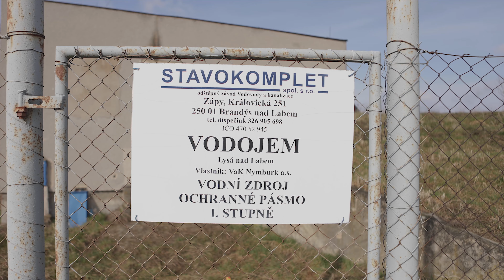Zkapacitnění vodojemu v Lysé nad Labem - předání stavby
Rada města Město Lysá nad Labem schválila zahájení veřejné zakázky na rekonstrukci a zkapacitnění vodojemu v Lysé nad Labem. Stavební práce by měly trvat minámálně jeden rok.

Využili jsme příležitosti předání stavby zhotoviteli a pořídili tam pro Vás toto krátké video.

Výsledkem realizace této zakázky by mělo být zvýšení kvality a tlaku vody.